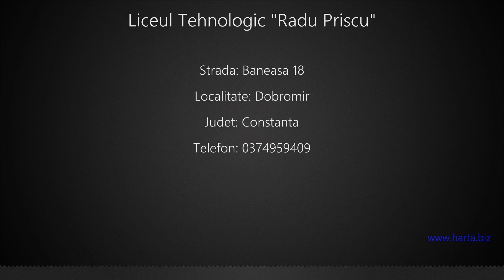Liceul Tehnologic "Radu Priscu" Dobromir